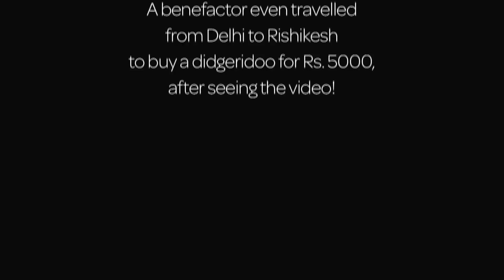Half Stories completed Carpenter's Symphony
Half Stories found its next unique story in the heart of Rishikesh -- in Mukesh Dhiman workshop. A carpenter by profession, Mukesh went on to follow his passion for music and learned the art of making a didgeridoo -- which is an Australian Aboriginal wind instrument.
With a family of four depending on his skill as a source of income, Mukeshji wants to be able to provide for his family and continue doing what he loves the most. Usually, it takes him almost 8 days to make one didgeridoo. But with a set of better tools, he can reduce his effort to just a day's work. With the money collected -- Rs 9000, we managed to get him tools like a grinder, cutter, router, planner and a drill machine. When we gave them the set of tools, there was a plethora of emotions -- happiness, curiosity, anxiety, nervousness excitement! Mukeshji immediately asked his sons to put holy 'dhaaga' on the tools and do a small ritual before they begin to use it. Once that was done, they used the tool for a task that takes almost 5 hours, and in a matter of 10 minutes, they were done.